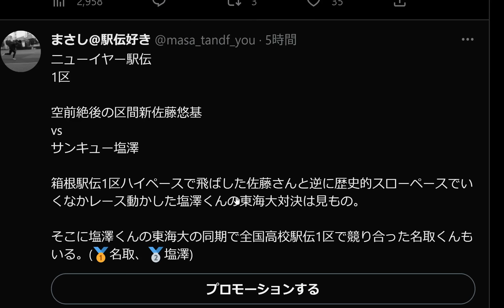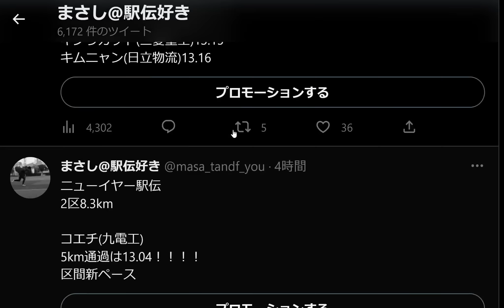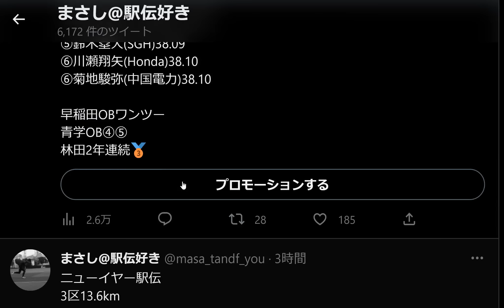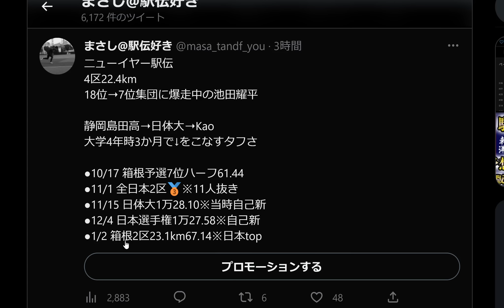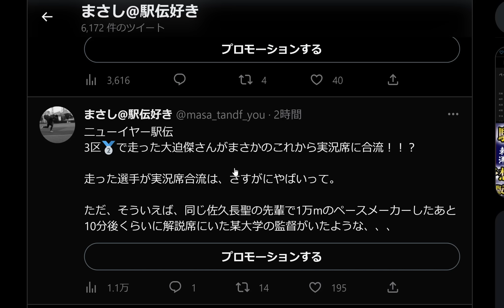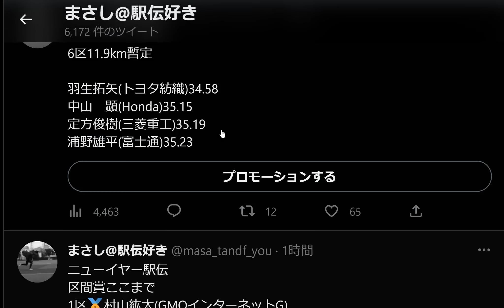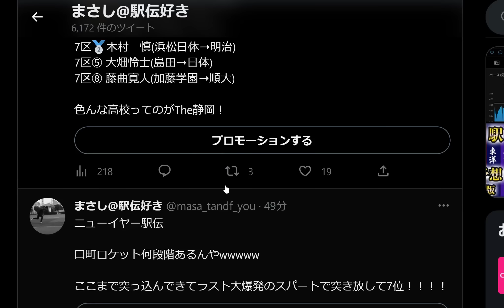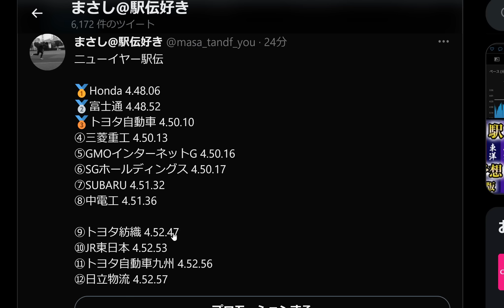【大迫傑さんまさかのwww】ニューイヤー駅伝 速報感想【静岡勢区間上位祭】